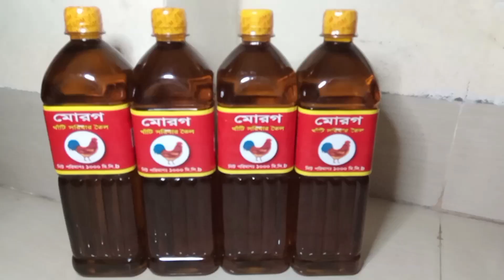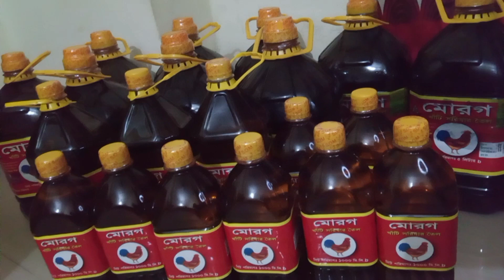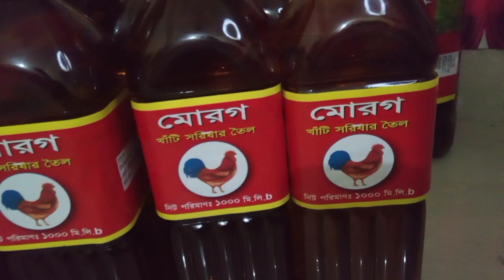সরিষার তেল দিয়ে পোলাও রান্না করার পদ্ধতি। মোরগ মার্কা সরিষার তেল